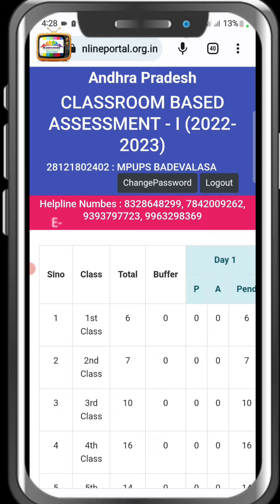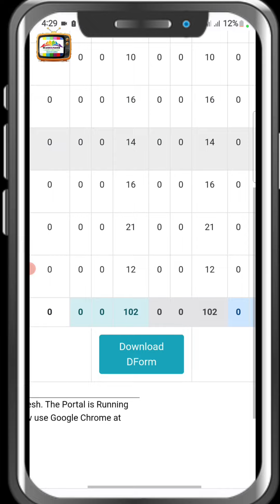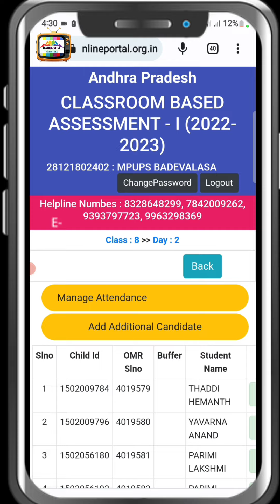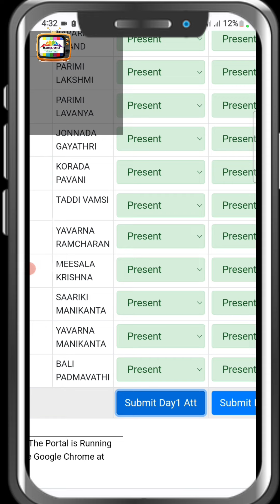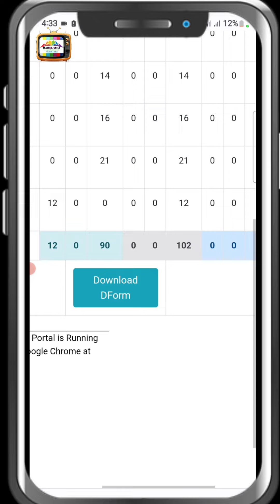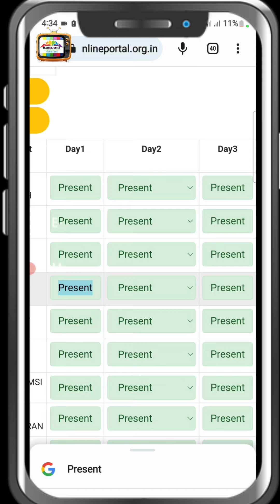HOW TO SUBMIT CBA ATTENDANCE DATA IN APSCERT LOGIN?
👉 DIRECT LINK FOR AP SCERT WEB PORTAL